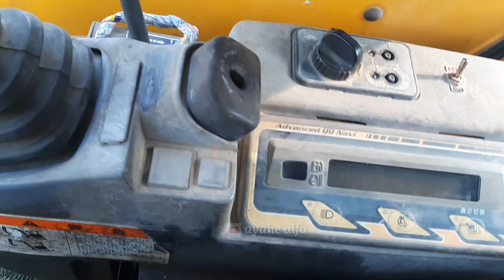Review kebun semangat pagi selamat menonton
Review kebun durian msangking terbaru bentong pahang malaysia.